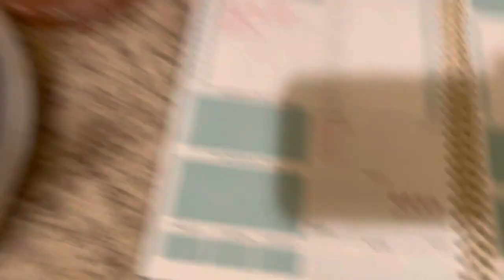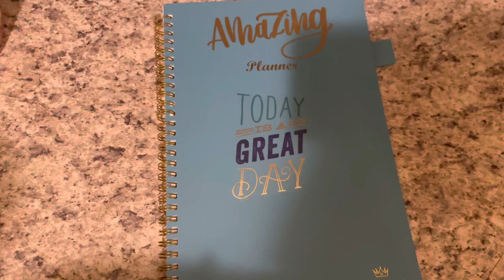Realistic Weight Loss Journey to Lose 45 Pounds + Food Journal | VLOG 1 |Dionne’s Life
Realistic Weight Loss Journey to Lose 45 Pounds + Food Journal  VLOG 1
Hello, beautiful people! Welcome back to another video. Today’s vlog is Day 1 of my Realistic Weight Loss Journey to Lose 45 Pounds. I will also show you my food journal. I hope you enjoy this realistic true life video. It took a lot to show my natural body in its truest form. Wishing you all a peace of mind. Take care!